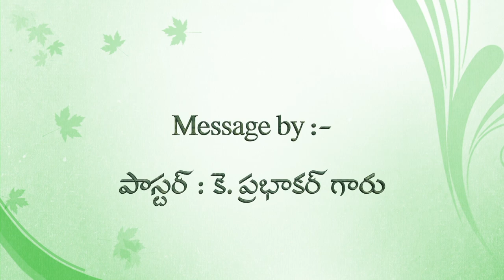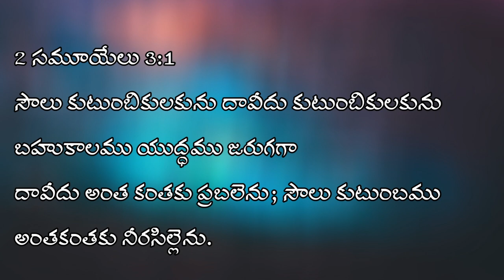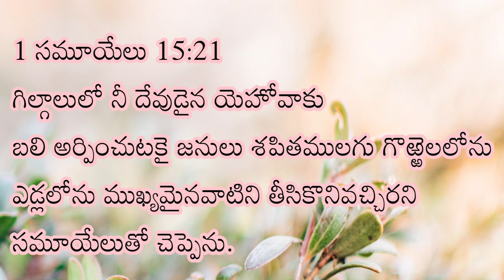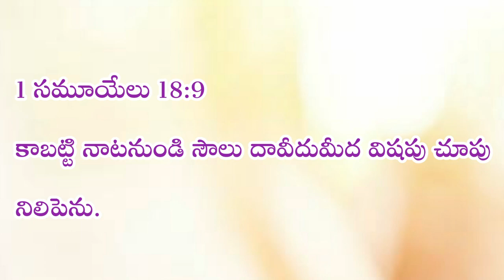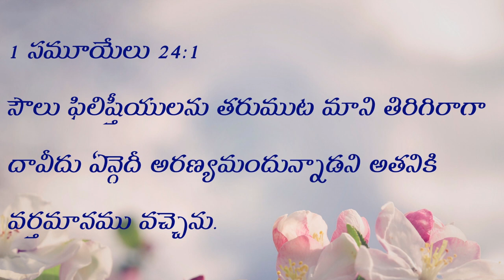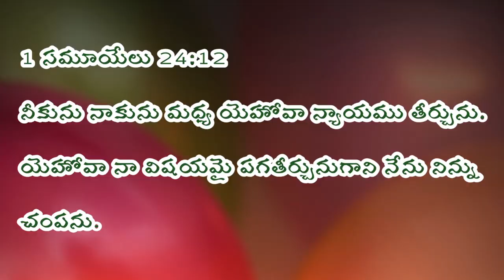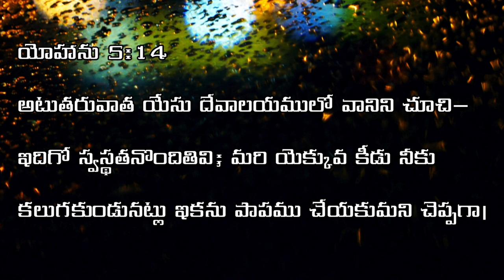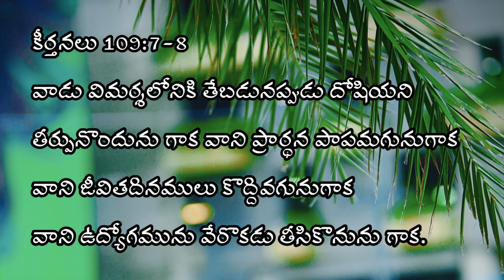విశ్వాసికి ఉండకూడని లక్షణాలు|| visvasiki undakoodani lakshanaalu ll by Pastor Prabhakar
విశ్వాసికి ఉండకూడని లక్షణాలు||తప్పక చూడండి|| visvasiki undakoodani lakshanaalu ll message by Pastor Prabhakar ll Nitya Nibandhana

నిత్యనిబంధన మందిరం
మడూర్ రోడ్డు
ప్రొద్దుటూరు.
YSR జిల్లా, AP.
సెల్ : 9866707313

నా సాక్ష్యం   క్లుప్తంగా…

నా పేరు ప్రభాకర్.నేను రామమూర్తి, సత్యవతి దంపతులకు 1976 సంవత్సరం జూన్ నెల 26వ తేదీన జన్మించాను.మా సొంత ఊరు ఖమ్మం జిల్లా మధిర మండలం మాటూరు గ్రామము.మేము హైందవ కుటుంబానికి చెందినవారము.మా తల్లిదండ్రులకు నలుగురు సంతానము మొదట అక్క తరువాత అన్నయ్య , తర్వాత నేను చివరిగా తమ్ముడు.

నాకు 17 సంవత్సరాల వయస్సు లోనే ఒక సంస్థలో ఫీల్డ్ ఆఫీసర్ గా ఉద్యోగము వచ్చింది.అది తెలుసుకున్న నా స్నేహితుడు చిన్న వయస్సులోనే నీకు చక్కటి ఉద్యోగం వచ్చింది గనుక యేసు ప్రభువును నమ్ముకో ఇంకా ఆశీర్వదిస్తాడు అని చెప్పాడు.అప్పటినుండి నేను క్రమముగా చర్చికి వెళ్లడం ప్రారంభించాను.5వ వారము చర్చికి వెళ్ళుచుండగా విషయం నా తల్లికి తెలిసి వెళ్లొద్దని చెప్పింది.ఆగిపోయాను.తరువాత రోజు ఆఫీసుకు బయలుదేరుతుండగా ఒక దిగ్భ్రాంతికరమైన వార్తను విన్నాను.అదేమంటే మా కంపెనీకి ప్రస్తుతం ఫీల్డ్ ఆఫీసర్స్ అవసరం లేదని చెప్పారు.ఉద్యోగం పోయింది.

కొన్ని నెలల తరువాత.

మా ఇంటి పక్క వారు ఒక క్రైస్తవ అమ్మగారిని పిలిపించుకొని ప్రార్ధన పెట్టించుకున్నారు.ఆమెకు చూపు లేదు.బైబిల్ చదవడానికి నన్ను రమ్మని కబురు పంపారు. వెళ్తుండగా మా అమ్మ వెళ్ళొద్దని చెప్పింది.తక్షణమే ఆమె కళ్ళుతిరిగి పడిపోయి తనకేమయనదని మాట్లాడింది. అప్పుడు నేను బైబిల్ చదవడానికి పంపించలేదు గా అందుకే అనుకుంటా అన్నాను.సరే వెళ్ళమనింది వెంటనే అమ్మకు బాగయింది.

అప్పటికి దేవుని మహిమను రెండుసార్లు చూశాను.నాకు దేవునిపై నమ్మకం కలిగింది కానీ చర్చికి వెళ్లే అవకాశం లేదు.

అప్పటికి మూడు సంవత్సరములుగా అన్నయ్య కు ఆరోగ్యం బాగుండడం లేదు.హాస్పటల్ కి వెళ్ళిన బాగవలేదు.పుణ్యక్షేత్రాలకు మాంత్రికుల దగ్గరకు తిరిగిన ప్రయోజనం లేకుండా పోయింది.పరిస్థితి ఇలా ఉండగా నాకు కడుపు నొప్పి ప్రారంభమై రెండు నెలలుగా భయంకరముగా బాధిస్తుండగా ఆపరేషన్ చేసారు. అప్పటికి బాగావలేదు.ఆ పరిస్థితుల్లో  కుటుంబము చాలా కృంగిపోసాగింది . నేను మా అన్నయ్య మా జీవిత ఆఖరి దినాలలో ఉన్నాము .మా గ్రామస్తులందరూ వచ్చి చూసి బాధపడి జాలి చూపించి వెళ్లిపోతున్నారే తప్ప సహాయం చేసేవారు ఎవ్వరు లేకపోయారు. మా తల్లిదండ్రులు మా కుమారులు మాకు దక్కరా ? కాపాడే దేవుడే లేడా ? అని దుఃఖిస్తున్నారు. ఈ పరిస్థితి అంతా చూసిన నా స్నేహితుడు యేసు క్రీస్తు మహిమ గురించి తెలియజేశాడు.తర్వాతిరోజు దైవసేవకులను మా ఇంటికి తీసుకొనివచ్చి ప్రార్ధన చేయించాడు. వారు ప్రార్ధించగా రెండు దినములలోనే ప్రభువు మాకు ఆరోగ్యం ప్రసాదించాడు.

మమ్ములను స్వస్థపరచిన దేవున్ని పరిపూర్ణముగా నమ్మి బాప్తిస్మము పొందాము.లక్ష్మీనారాయణ గా ఉన్న అన్నయ్యను జాషువా గా, శ్రీనివాసరావు గా ఉన్న నన్ను ప్రభాకర్ గారు దేవుడు మార్చాడు.నాకు స్వరూప రాణి తో వివాహం జరిగింది.ఇద్దరు కుమారులు ప్రదీప్ కుమార్ నవజీవన్ కుమార్ లను దేవుడు దయచేశారు.ఆత్మీయ జీవితము లో నమ్మకముగా కొనసాగుతుండగా అన్నయ్యను దేవుడు తన సేవకు పిలుచుకున్నాడు. ఇప్పుడు ప్రభువు సేవ చేస్తున్నాడు.

ప్రభువు చెంత నా జీవనోపాది నిమిత్తమై ప్రార్ధిస్తుండగా,  ఒక కంపెనీ ప్రారంభించమని దేవుడు దర్శనమందు తెలియజేశారు.ఆ విధముగా ప్రభు ప్రదీప్ ఐరన్ సేఫ్ కంపెనీ పేరుతో  ప్రారంభించాను.ఐదుగురు పనివాళ్ళతో ప్రారంభించిన దానిని దేవుడు బహుగా ఆశీర్వదించాడు. అదే సమయములో దేవుడు తన సేవనిమిత్తము పిలిచాడు కానీ నేను రాలేనని చేయలేదని ఒక సంవత్సరం ఆయన మాట వినలేదు.తత్ఫలితంగా మాకున్న పొలము శత్రువు చేతికి పోయింది.అది మరలా మాకే వస్తే సేవకు వస్తానని తీర్మానం చేసుకున్నాను. దేవుడు ఆశర్యకరముగా దయచేసాడు.కానీ సేవ చేయడానికి మనసు రాలేదు కంపెనీ ఆ విధముగా కొనసాగిస్తున్న సమయములో బ్యాంకు వాళ్లు 18 బీరువాలు ఆర్డర్ ఇచ్చారు.మరుసటి రోజే ఐరన్ రేట్ పెరిగింది.నష్టం రావడం ప్రారంభమైంది.నీవు నా సేవకు రాకపోతే ఉన్నదంతా పోతుందని ప్రభువు చెప్పారు.

అప్పుడు నా కుటుంబముతో ఆయన సేవకు రావడం జరిగింది.ఆయన సేవలో ఎన్నో భయంకర పరిస్థితులు ఎదురైనప్పటికీ దేవుని కృప ద్వారా జయిస్తూ ఆయన పిలుపును జ్ఞాపకం చేసుకుని వెనుకంజ వేయకుండా నడిపిస్తున్నాడు.ఎనిమిది సంవత్సరాలు ఒక సంస్థలో చేసాము.

తరువాత దేవుని దర్శనాన్ని బట్టి కడప జిల్లా ప్రొద్దుటూరు కు రావడం జరిగింది.ఇక్కడ దేవుడు మహిమ గలిగిన తన పరిచర్యను గొప్పగా జరిగిస్తున్నాడు.
అనేక ఆత్మల రక్షణార్ధమై మేము చేస్తున్న ఈ పరిచర్యను దేవుడు దీవించులాగున మా కొరకు ప్రార్ధించండి.

దేవుడు మిమ్మును ఆశీర్వదించును గాక ! ఆమెన్...!!